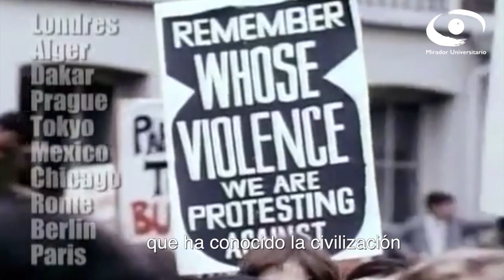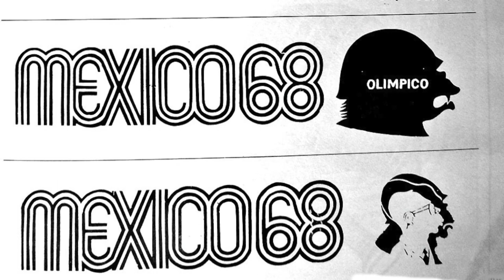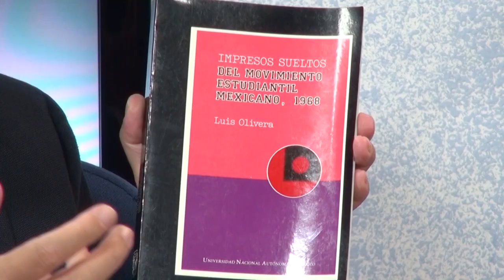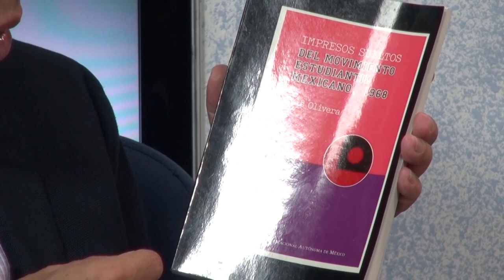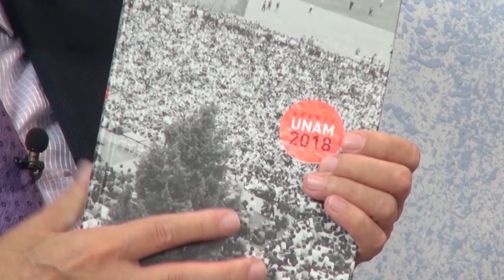03.- La gráfica del 68 | Mirador Universitario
Les presentamos el programa "La gráfica del 68” de la serie: "Temas de las Humanidades y las Artes, Temporada 2" en coproducción con el Consejo Académico del Área de las Humanidades y de las Artes transmitido en el año 2018 por Canal TVUNAM

SINOPSIS: Difundir y dar a conocer las expresiones gráficas que figuran en el discurso visual de los estudiantes y sus demandas en el año de 1968 y cómo han trascendido hasta nuestros días.

Participantes: Dra. Mercedes Sierra, Dr. Francisco Plancarte Morales, Dr. Julio Frías

Conductor: Dr. Adalberto Santana

Realización y postproducción
Bárbara Olivares

Consejo Académico del Área de las Humanidades y de las Artes

Secretaria
Mtra. Adriana Yamille López Osorno

Asesora
Mtra. Adriana Yamilé López Osorno

Amado García S.

Idioma: Español
País: México